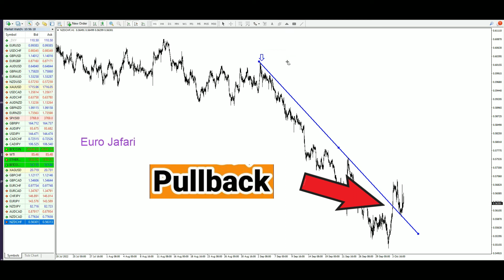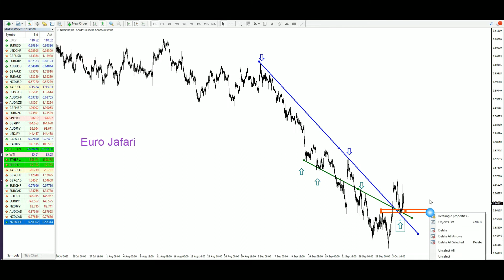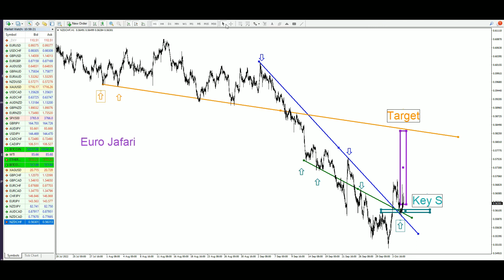NZD CHF Technical Analysis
NZDCHF Chart, Rate and Analysis
 technical analysis summary for New Zealand Dollar/Swiss Franc
Technical Analysis of the Financial Markets
Forex market
Stocks
Cryptocurrency